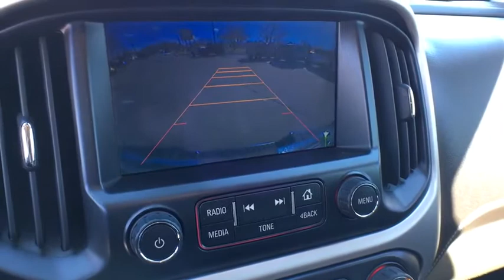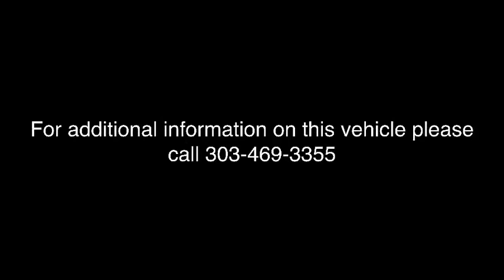2015 GMC Canyon Broomfield, Arvada, Thornton, Boulder, Longmont, Ft. Collins, CO 170206A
Quicksilver Metallic U 2015 GMC Canyon available in Broomfield, Colorado at Century 1 Chevrolet. Servicing the Arvada, Thornton, Boulder, Longmont, Ft. Collins, CO area.

New Price! Clean CARFAX. Blade Silver Metallic 2015 GMC Canyon SLE1 RWD 6-Speed Automatic 3.6L V6 DGI DOHC VVTbrbrRecent Arrival! Odometer is 2139 miles below market average! 26/18 Highway/City MPGbrbrAwards:br  * 2015 KBB.com 10 Coolest Cars Under $25,000   * 2015 KBB.com Best Resale Value Awards   * 2015 KBB.com Brand Image AwardsbrCentury Chevrolet makes every effort to verify all pricing, and we believe details are accurate, but we do not warrant or guarantee such accuracy. Price includes $499 D/H but does not include applicable taxes and government fees.